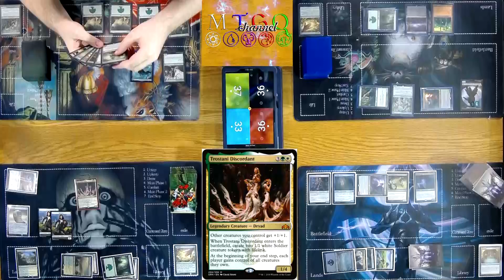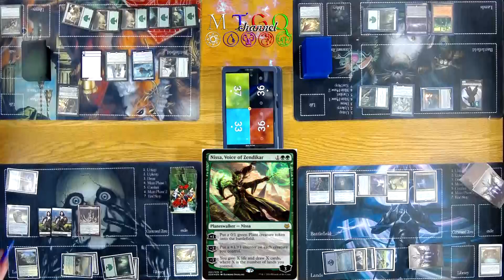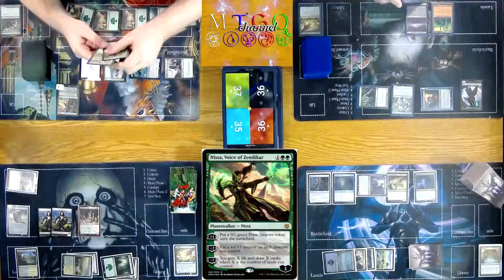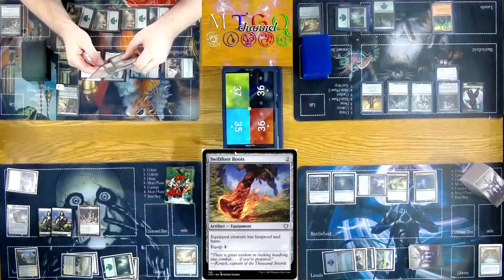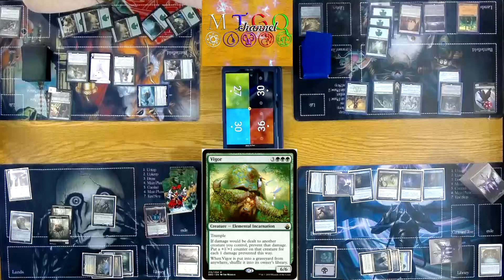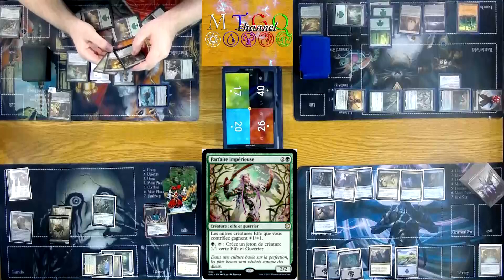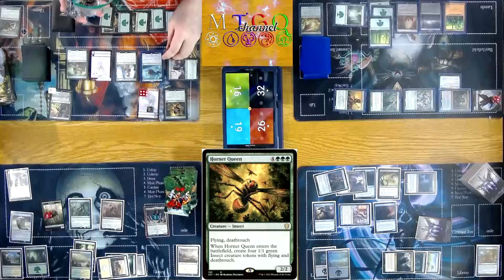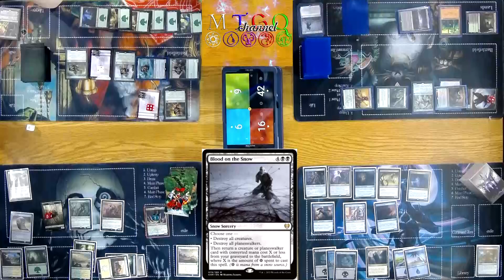Une game de Commander test avec le nouveau Setup!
Nous avons enregistré une première partie teste. Il y a encore un peu de travail à faire mais nous sommes sur la bonne voit pour les parties  Live!!

Bon visionnement!